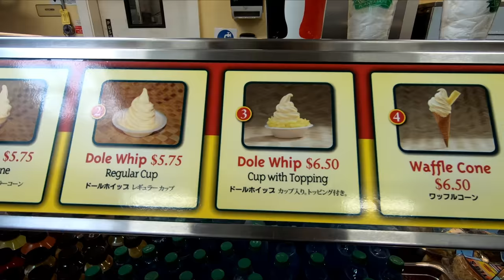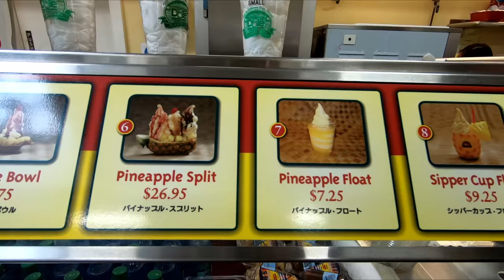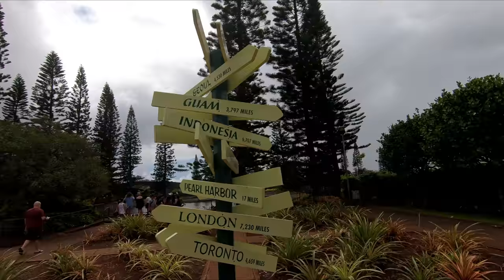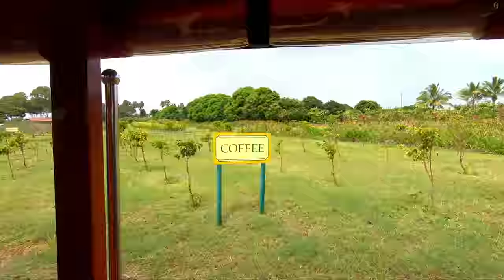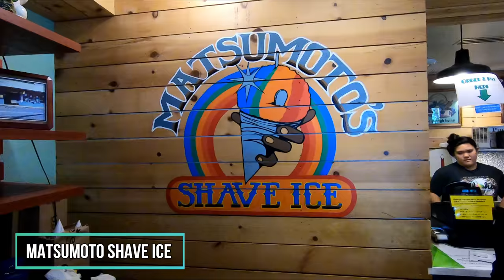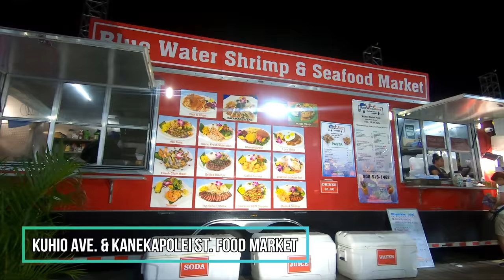Oahu, Hawaii (October 2-11, 2018) (Part 6)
Green World Coffee Farm
Dole Plantation
Hale'iwa, North Shore
Giovanni's Shrimp Truck
Matsumoto Shave Ice
Kuhio Ave. & Kanekapolei St. Food Market